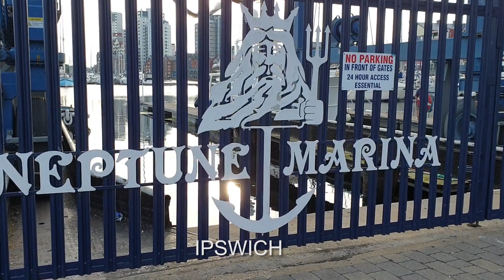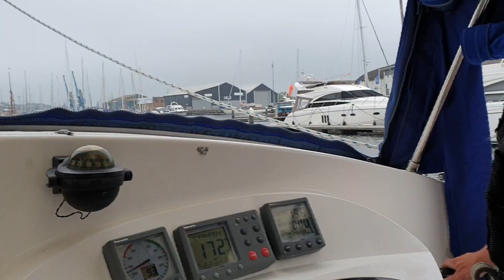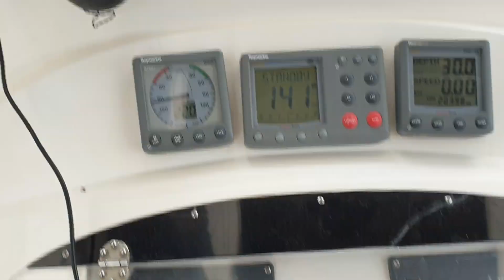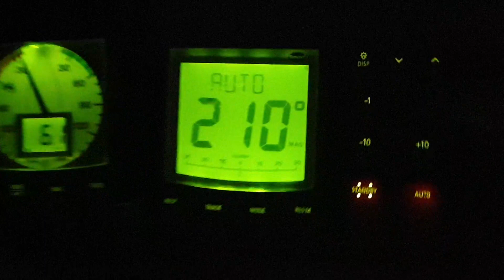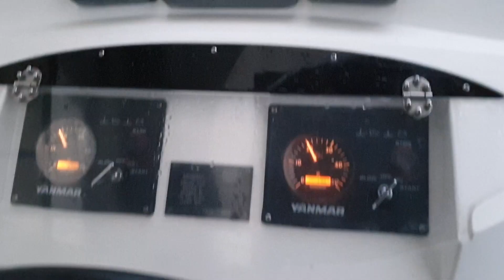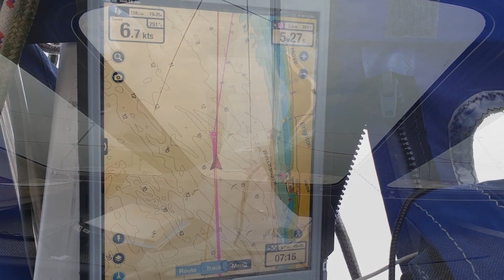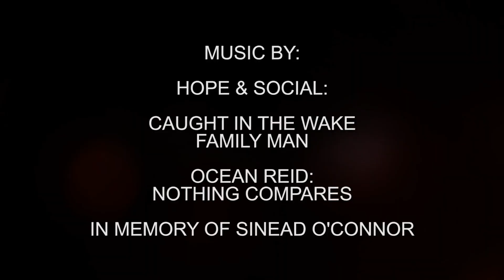EP 04: 'Sinking ship sets sail'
@IntoTheBlueCrew EP 04 'Sinking ship sets sail' - The Maiden voyage.

So... spoiler alert!! Yes we bought the boat. It took a long time to jump through the hoops but we got there!! So this is the part where we collect the boat from Ipswich after completing the deal and head on out to sea on night passage only to discover that SV Spirit is a sinking ship!!